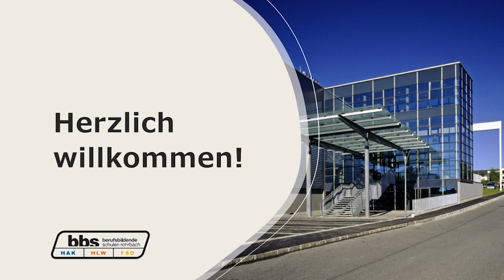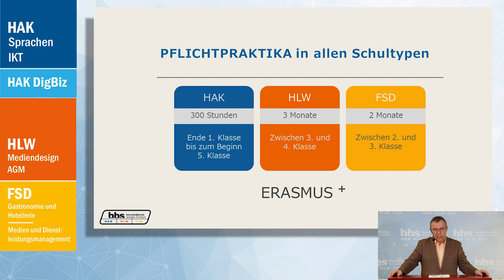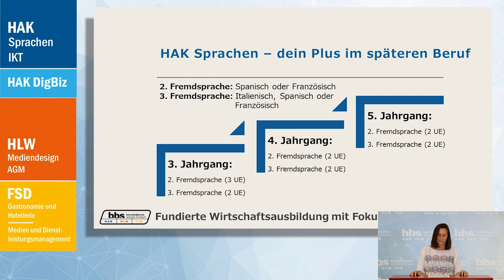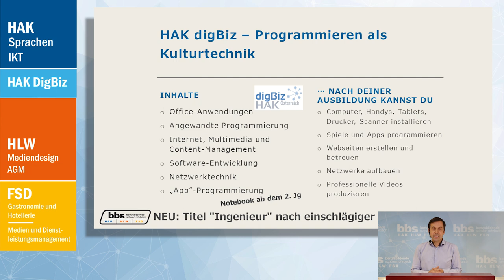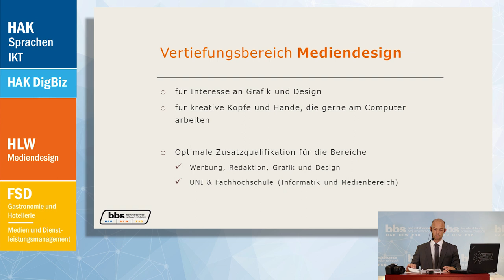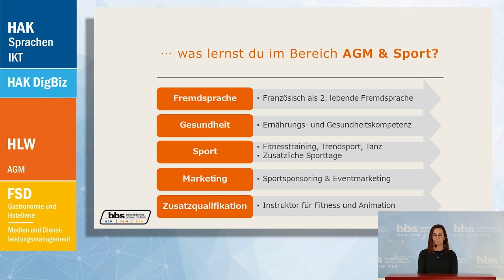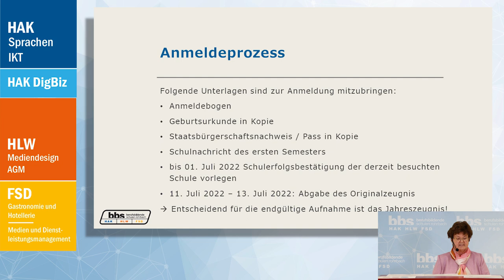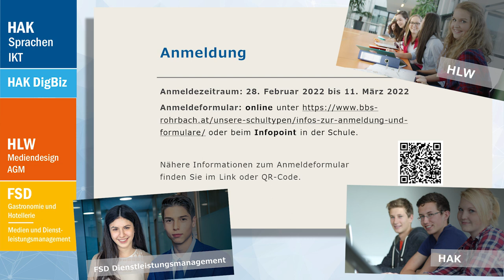Information für die Schulwahl an der BBS-Rohrbach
Welche Ausbildungsmöglichkeien gibt es an der BBS-Rohrbach?
Wie unterscheiden sich die Ausbildungsschwerpunkte?
Welche Zusatzangebote gibt es?
Was ist bei der Anmeldung zu berücksichtigen?
Was sind die Vorraussetzungen?
Diese und weitere Fragen werden in diesem Video beantwortet!